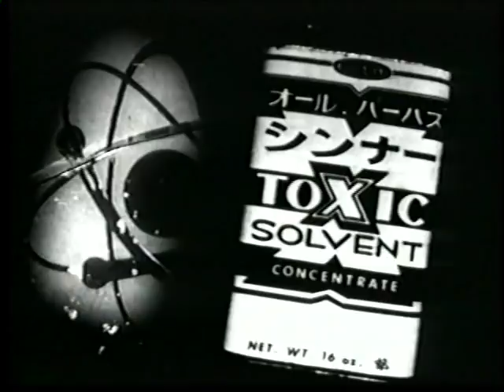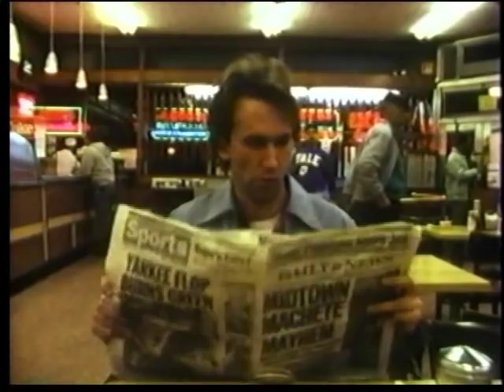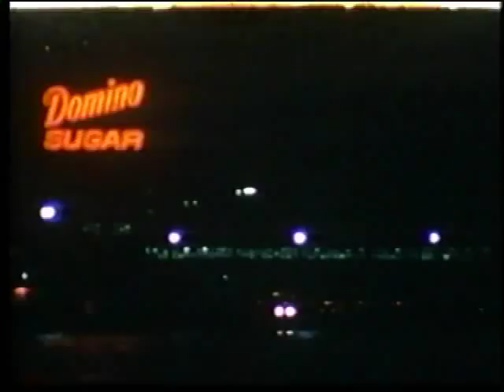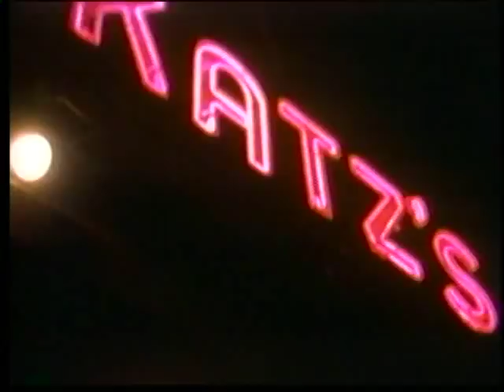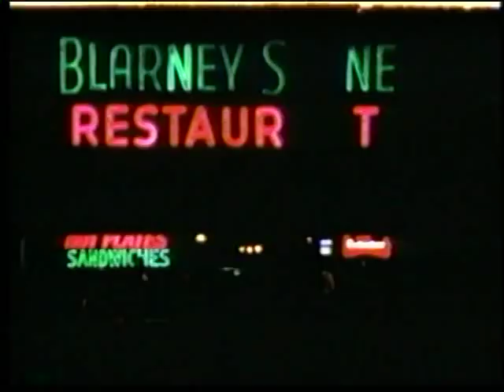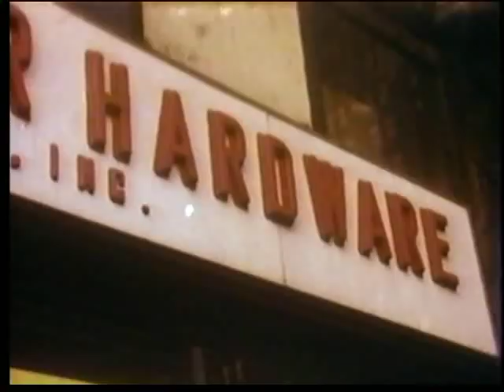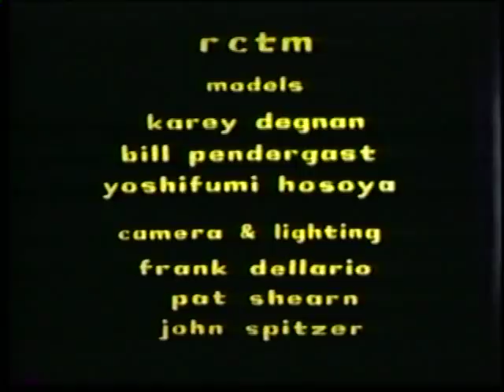Craps (dir. Rick Rodine, 1991)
A short film about a drunken young man and his quest for what everybody needs.

Starring: MSatz, Rockets Redglare, Sal Bartolomeo, Ursula Coyote, Rick Hall, Siobhan the Transsexual, Peter Doodeheefver and lots of NYC neon.